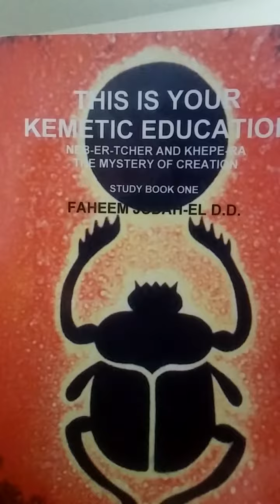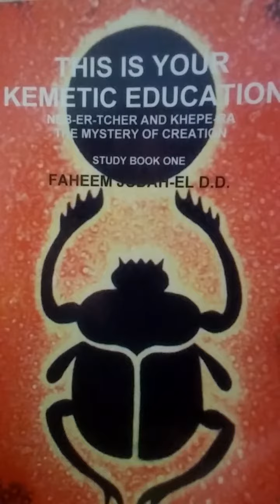The sun of righteousness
The ANSUBU  explain them being burned off RA'S☀ planet